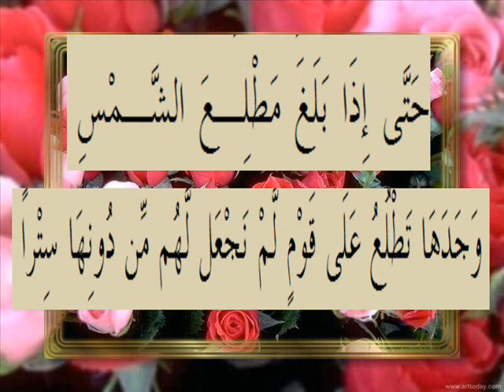القرآن الكريم سورة الكهف الأية 90